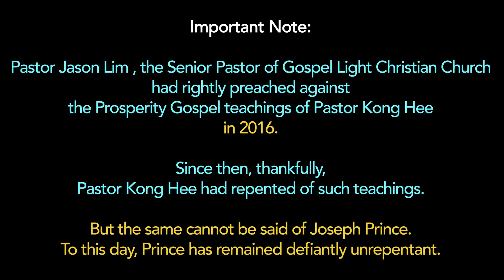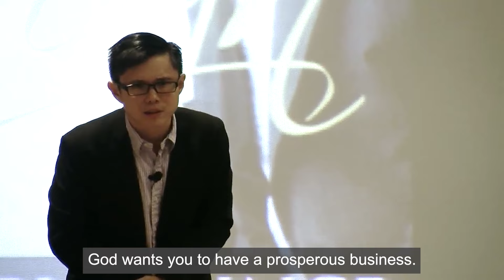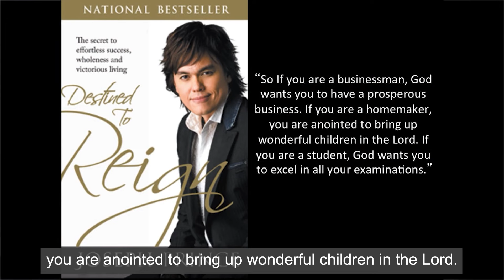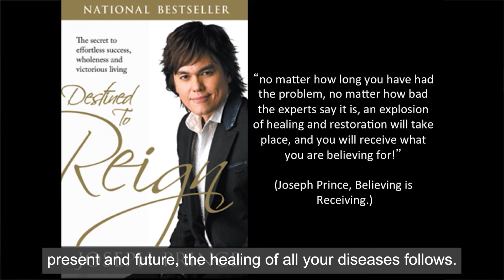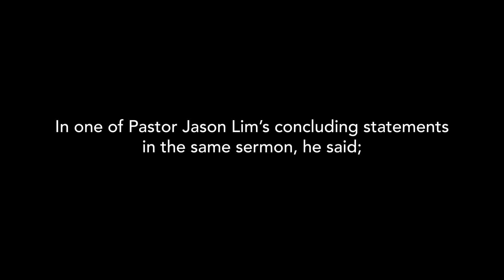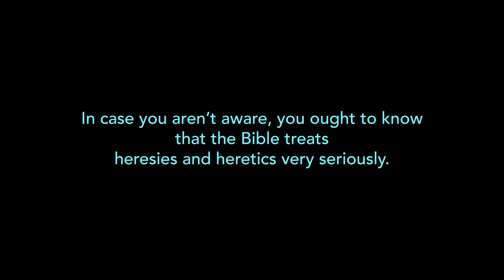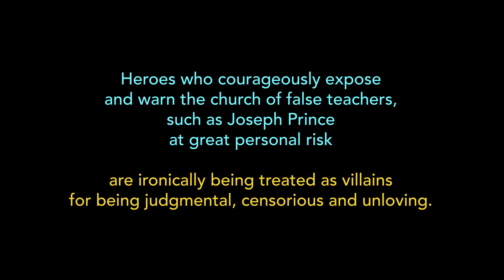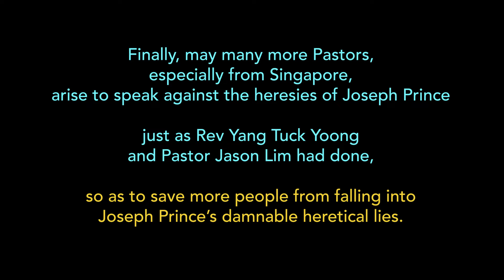Pastor Jason Lim courageously preached against Pastor Kong Hee & Joseph Prince in a worship service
Pastor Jason Lim courageously preached against Pastor Kong Hee & Joseph Prince in a worship service by Rev George Ong

Important Note: Pastor Jason Lim, the Senior Pastor of Gospel Light Christian Church had rightly preached against the Prosperity Gospel teachings of Pastor Kong Hee in 2016.

Since then, thankfully, Pastor Kong Hee had repented of such teachings. But the same cannot be said of Joseph Prince. To this day, Prince has remained defiantly unrepentant.

0:27 – 5:19 mins
Pastor Jason Lim spoke against the false Prosperity Gospel doctrine of Joseph Prince,  in a sermon at a worship service in 2016: 0:27 – 5:19 mins

5:25 – 6:00 mins
In one of Pastor Jason Lim’s concluding statements in the same sermon, he said: 5:25 – 6:00 mins

Unlike Pastor Kong Hee, Joseph Prince has remained defiantly unrepentant of his heresies.

In case you aren’t aware, you ought to know that the Bible treats heresies and heretics very seriously.

Under the Old Covenant, God Commands that all heretics and their cohorts be killed (Deut 13:1-11).

You may protest, “George, are we to do the same to the false teachers of today? Kill them? You gotta be kidding?”

I would be mad if I were to teach that, but honestly, is that all you can ask, and is that all you can say?

Don’t you know that the way God treats the false prophets in the Old Testament is a picture of how we ought to deal with the false teachers today?

Yes, we must not kill them, but do we work hard at ‘killing’ their false teachings?

Do we sweat our guts out by refuting their false teachings aggressively and rebuking them sharply, and cutting off our fellowship with them if they are unrepentant?

Or do we pretend that the problem doesn’t exist at all because we don’t want the inconvenience of getting our hands dirty with controversies?

In the New Covenant, the Apostle John taught that we are not to even greet false teachers as that would constitute active participation in their evil and wicked work (2 Jn 9-11):

2 John 9-11 GW
9 Everyone who doesn’t continue to teach what Christ taught doesn’t have God. The person who continues to teach what Christ taught has both the Father and the Son. 10 If anyone comes to you and doesn’t bring these teachings, don’t take him into your home or even greet him. 11 Whoever greets him shares the evil things he’s doing.

This means that if you greet Joseph Prince, one of the world’s most popular heretics, you are sharing in his wicked or evil work of corrupting people with heretical falsehood and sending them to their eternal ruin.

There is a true account of a Singapore Bishop who was told to greet Joseph Prince in a common meeting. But that Bishop wouldn’t budge as he refused to do it knowing full well that Joseph Prince is a heretic, and he doesn’t want to share in Joseph Prince’s wicked and evil work by greeting him.

How do I know? That bishop personally told me.

What has really gone haywire with the church is that: Those who are acting according to the scriptures by opposing heretics, such as Joseph Prince, are mocked for acting in a harsh and unchristian way, while those who violate the scriptures by embracing him in fellowship are praised for acting in a magnanimous and ‘Christian’ way.

Heroes who courageously expose and warn the church of false teachers, such as Joseph Prince at great personal risk are ironically being treated as villains for being judgmental, censorious and unloving.

So, the people who take courage and risk for confronting heretics would end up being hated and accused of being unloving and causing disunity.

Finally, may many more Pastors, especially from Singapore, arise to speak against the heresies of Joseph Prince such as Rev Yang Tuck Yoong and Pastor Jason Lim had done, so as to save more people from falling into Joseph Prince’s damnable heretical lies.

For details of this article: “Pastor Jason Lim courageously preached against Pastor Kong Hee & Joseph Prince in a worship service” by Rev George Ong